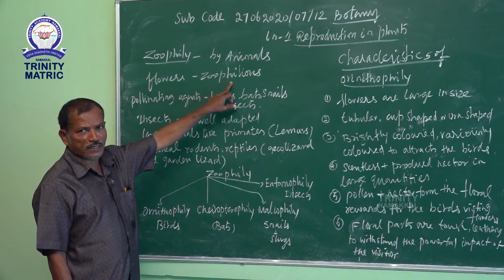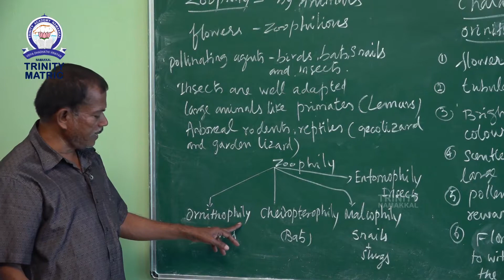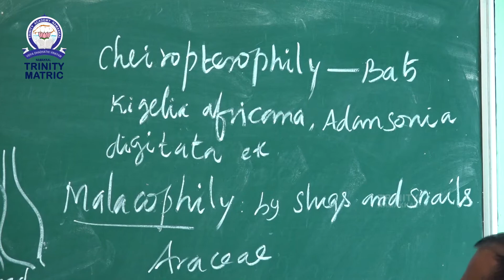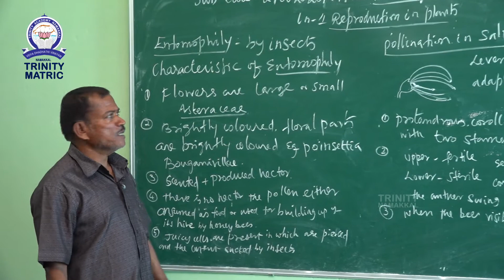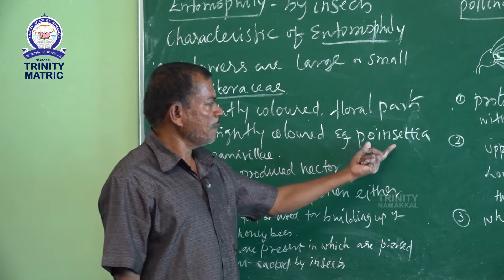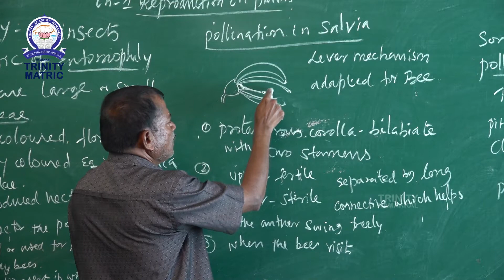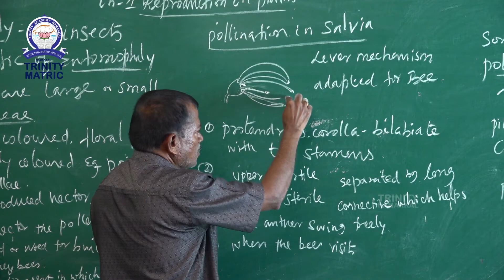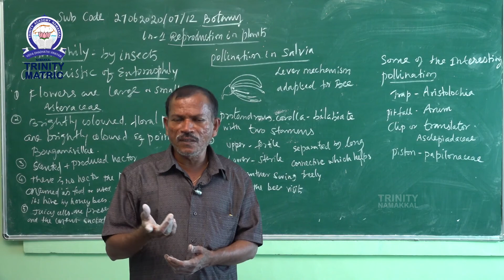2762020 7 12 BOTANY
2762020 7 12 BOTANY